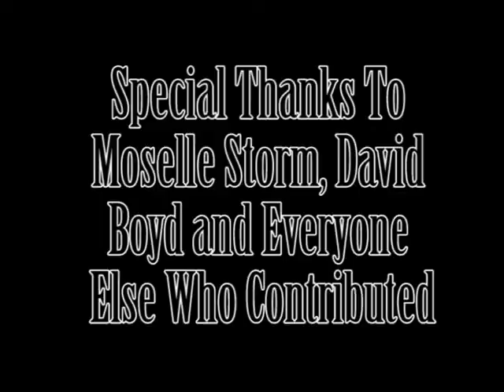This Is A Call - Music Video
I made this video for media studies in 7th form. It's the second time I had ever used an editing programme and it turned out quite well considering.

I keep looking at this and thinking I could do such a better job with what I know now. Starting with a tripod...